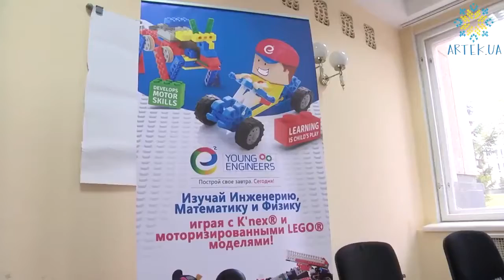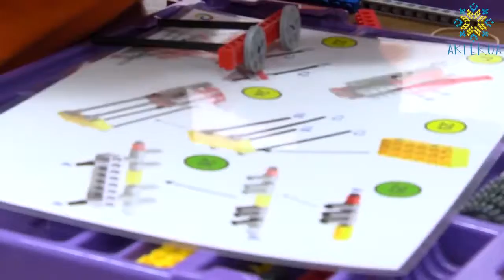Young Engineers на childcamp.com.ua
Дневной детский лагерь от Young Engineers Ukraine & Детские научные студии - это прекрасная возможность весело и играя заинтересовать ребенка наукой и пробудить желание к познанию. Мы предлагаем интересный и уникальный по своей программе лагерь, в котором за основу взяты принципы STEM и международной образовательной методики на основе конструирования LEGO.